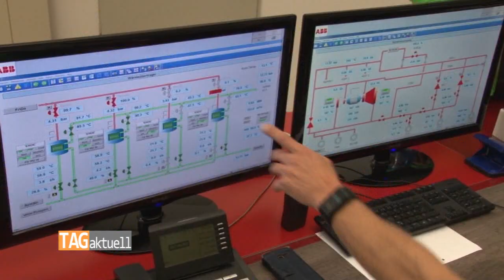70 Jahre Heizkraftwerk Plauen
Das Unternehmen Envia Therm hat es am Samstag möglich gemacht und ihre Plauener Anlage für die Bevölkerung geöffnet. Damit wurde das Jubiläum „70 Jahre Fernwärme für Plauen“ begangen.